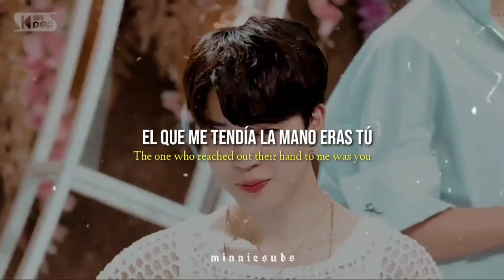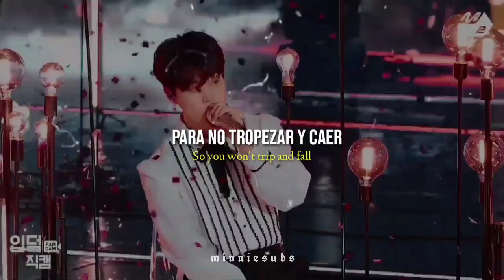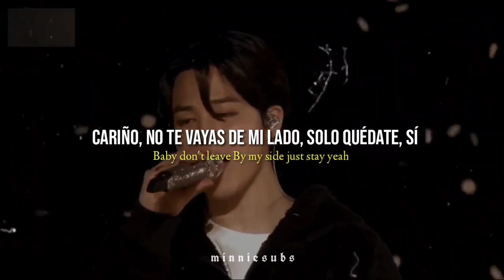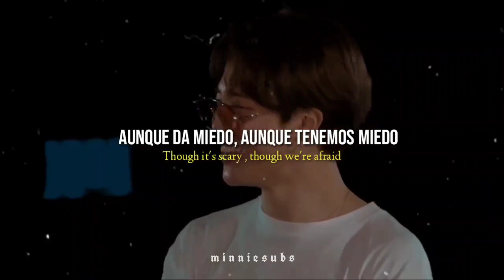JIMIN ㅡ ❝ Letter ❞ [Traducida al español & english lyrics]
❝  Letter | JIMIN (Sub español & english lyrics]

I don't the owner of this video, all Copyright for Big Hit Music.

por favor no re-subir y mucho menos quitar mi marca de agua, hacer éste vídeo me llevó horas de edición así que pido por favor que no lo resuban, si lo hacen me veré obligada a reportarlo (sea la plataforma que sea).

Letter JIMIN
JIMIN Letter
JIMIN Letter sub español
JIMIN Letter subtitulada al español
JIMIN Letter traducida al español
JIMIN Letter english lyrics
JIMIN Letter english
JIMIN Letter sub english
Letter JIMIN sub español
Letter JIMIN subtitulada al español
Letter JIMIN traducida al español
Letter JIMIN english lyrics
Letter JIMIN english
Letter JIMIN sub english

minniesubs ©
2023.